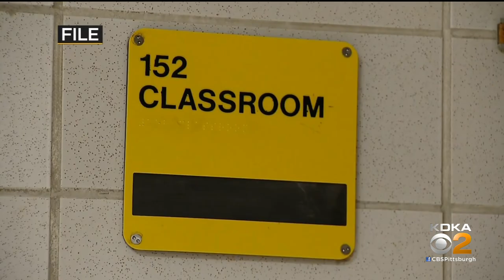Some Parents Turning To Cyber School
KDKA's Royce Jones has more with the CEO of PA Cyber.